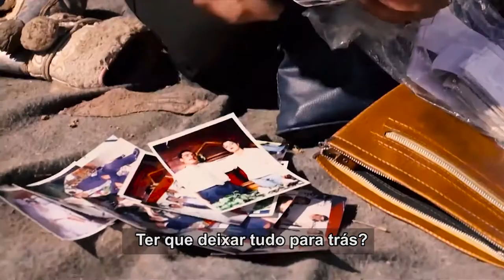Como é fugir da guerra, dos desastres ou da perseguição? Ter que deixar tudo para trás?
“Como é fugir da guerra, dos desastres ou da perseguição? Ter que deixar tudo para trás? Nunca houve tantas pessoas como agora em nossos dias vivendo este pesadelo. Suas histórias são de partir o coração”, disse o secretário-geral das Nações Unidas, António Guterres, lembrando o Dia Mundial do Refugiado (20 de junho).

Nesta semana, o ACNUR (Agência da ONU para Refugiados) lançou o relatório “Tendências Globais – Deslocamento Forçado em 2016”, com as estatísticas mais recentes sobre deslocamento forçado no mundo. Ao final do ano passado, cerca de 65,6 milhões de pessoas eram consideradas vítimas de deslocamento forçado. Desse contingente, 22,5 milhões eram refugiados.

(Foto de capa do vídeo: ACNUR/Jared J. Kohler)